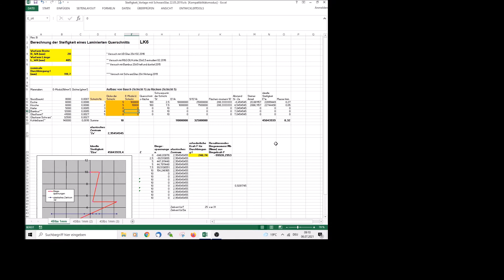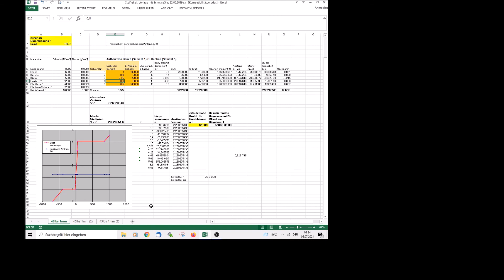V101 Verbundträger Biegespannung Beispielrechnugnen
in diesem Video gibt es einige Beispielrechnugnen mit einem Tabellenprogramm zur Ermittlung der Biegespannungsverteilung in einem mehrschichtigen Verbundträger.